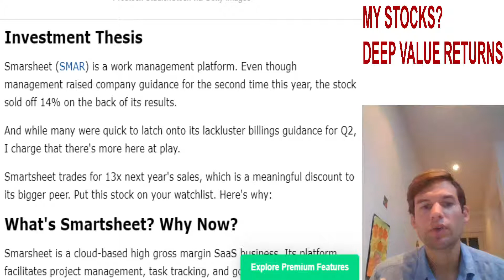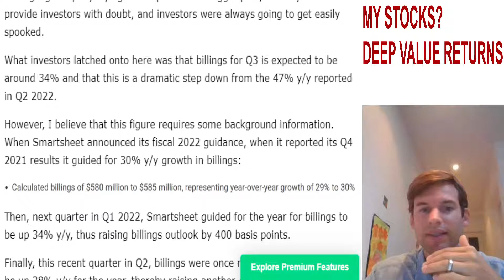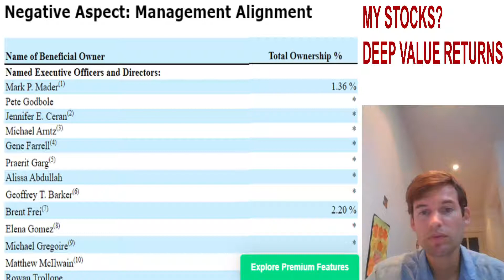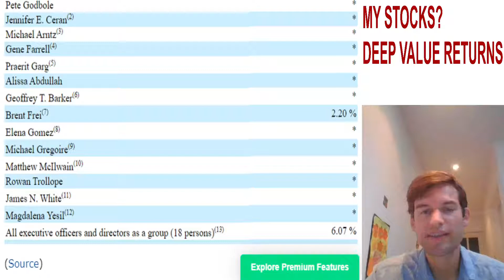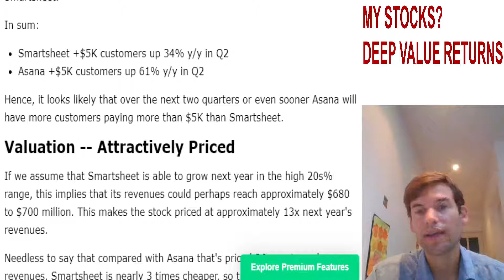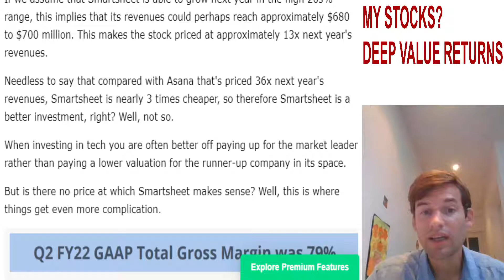Smartsheet (SMAR) Stock: SaaS Workflow Management Platform That's Cheaply Priced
Smartsheet once again raised its guidance on its revenues, yet the stock falls 14% on the back of its results. Smartsheet is a high gross margin business, expanding into a growing market. Smartsheet is priced at 13x next year's sales. This is a huge discount to Asana at 36x next year's sales. But nuance matters.